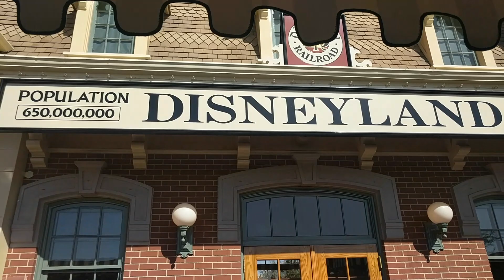Disneyland: Disneyland Railroad Full Ride POV Grand Circle Tour of Walt Disney's Magic Kingdom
This video is from about a year ago. Oh! The Places We've Gone is our new Disneyland adventure channel! We'll post rides everyday until we run out rides to post and will post again when the parks open back up! We’ll also be sharing other adventures we’ve been on such as Comic-Con and fun museum exhibits. Please excuse and shaky camera work or anything that’s out of focus. Most of this is filmed on our phones and we just want to share our joy.